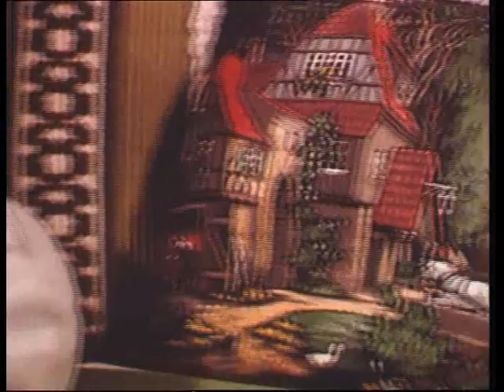Budapest Retró - A pesti lakás (4. rész)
A film kizárólag archív híradók és propagandafilmek felhasználásával igyekszik felidézni néhány momentumot a Kádár-korszak hétköznapjaiból. Nem a történelmet, politikát, nem a várostörténetet, hanem azt, hogy hogyan éltek az emberek ebben a harminc évben.

This film contains only archive footage about Budapest. Newsreels, commercials, propaganda films. About every-day life in the communist regime. The places people used to eat out, the way they dressed and spent their spare time.

Rendező/Directed by: Papp Gábor Zsigmond Forgatókönyv/Screenplay: Papp Gábor Zsigmond, Tamási Miklós  Vágó/Edited by: Kékesi Attila Zenei szerkesztő/Music Editor: Pálosi István Narrátor: Máté Gábor, Vallai Péter
Támogatók/Supported by: Budapest Egyesítési Emlékbizottság, Magyar Filmintézet Gyártó/Produced by: Bologna Film  1998